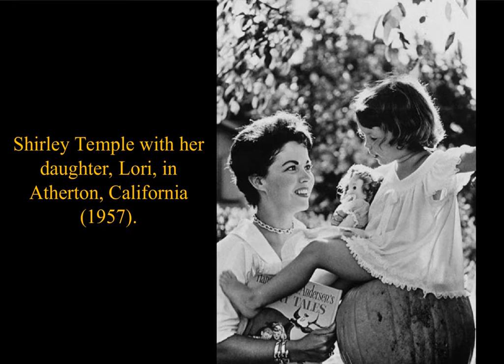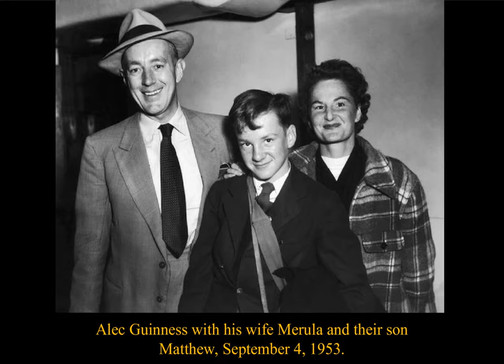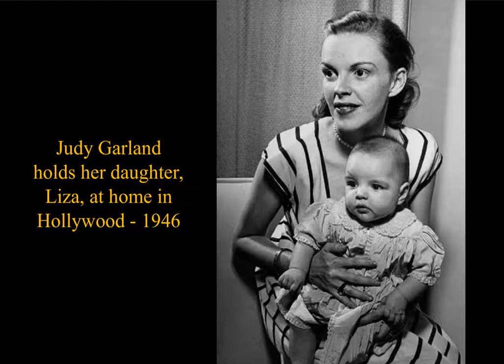Rarecelebrityphotos Harry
Remember friends?, do you remember all those old movie theatres in the "Ceylon" in the  30's, 40's, 50's & 60's?
When Hollywood produced the greatest films, with real Actors & Actresses that would "blow our young minds".
Do you remember the "unforgettable" films, both in black & white, and, later in technicolour?, The Regal Theatre in the heart of the "Fort" in Colombo, The Majestic Theatre, in the heart of Bambalapitiya, The Savoy Theatre, Wellawatte, that entertained all of us with "pictures" like The Jolson Story, and so many other theatres all around us, where youngsters could somehow scrounge that 50cts to buy a "Gallery" ticket & strain our necks upwards for up to three hours at a time to watch these super-humans do their thing on the silver-screen?, well, I did, and will never regret it.

     Somehow, at that time, we knew very little about the private lives of these "Film-Stars". We watched their movies, some of them, more than once. I remember going to see actor Larry Parks take the part of Al Jolson who, in that particular era was supposed to be the Greatest Entertainer in the World, at least 3 times, then "Jolson sings again" twice more. The original  "Romeo & Juliet" in black & white, the magnificent film "Carrie" with Lawrence Olivier, long before he was Knighted, & Jennifer Jones, which brings me to some of the most beautiful women (Actresses) on Planet Earth. Ava Gardner, Esther Williams, Sophia Loren, Grace Kelly, (there had to be a "Kelly" in there, somewhere), Maureen O'Hara, & who could forget Elizabeth Taylor & dozens of other beautiful females, some of whom were also excellent in their job, but who cared about their "acting ability"?, we, young guys didn't give a hoot about their "acting", all we wanted to do was SEE THEM.!!

     Folks, here is something that I saw for the first time, and having really enjoyed seeing the "backgrounds" of these Actors & Actresses, I thought I would share them with you.
The idea behind this is to give all of you readers a few minutes to refresh your memories of the Movie-Stars in a way that you possibly haven't seen them before. The photos can be "enlarged", of course, and I feel sure you will enjoy them as much as I did. My thanks go to Max, who sent them to me.  Watch, folks, & reminisce. It is well worthwhile.

   Desmond Kelly
   Star of eLanka
 (Editor-in-Chief).